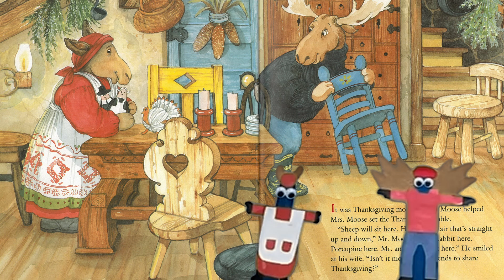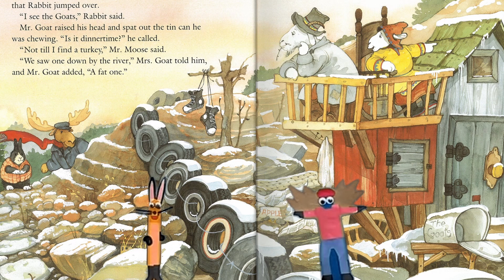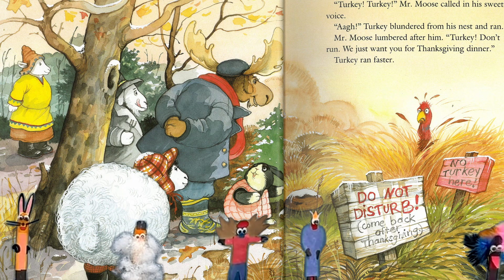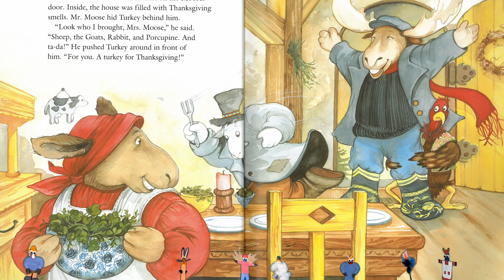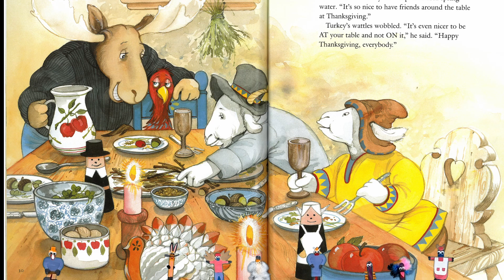"A Turkey For Thanksgiving": Thanksgiving Storytime at First Parish Saco!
We have a special Storytime for you! This time our story is "A Turkey for Thanksgiving", written by Eve Bunting, it's a wonderful story about a Moose looking for a Turkey to bring to Thanksgiving dinner!
The special treat this time is that the Youth have prepared a puppet show during the story! So sit back and enjoy this wonderful story and puppet show!